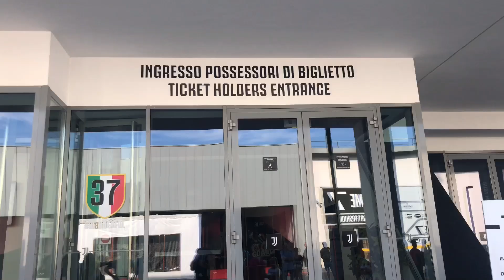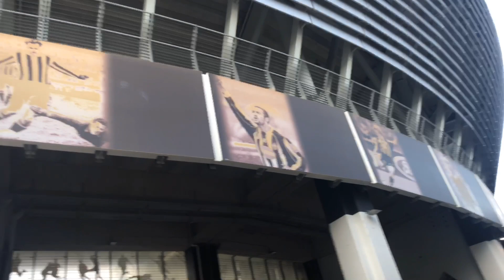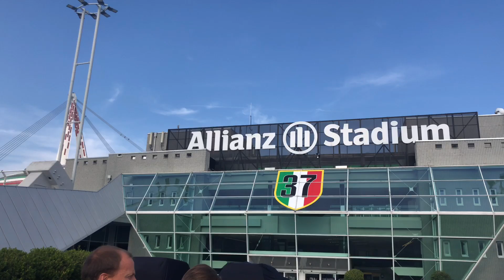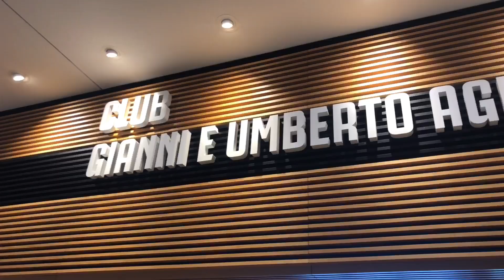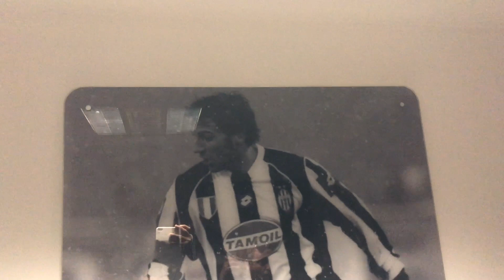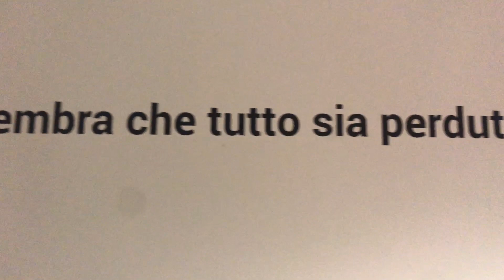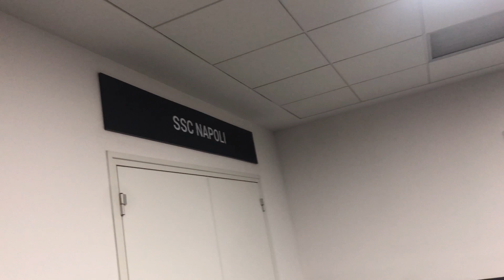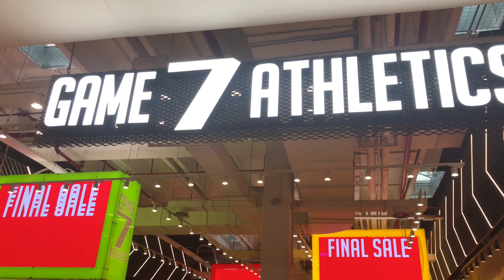ALLIANZ STADIUM TOUR SEE BIANCONERI’S HOME | CR7 FINOALLAFINE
SEE THE STADIUM JUVENTUS THE ENTIRE TOUR , THE HOUSE OF CR7 JUVENTUSSTADIUM
JUVENTUS Stadium known as ALLIANZ STADIUM since 2017

the home of JUVENTUS FC with the capacity of 41 000 spectators bianconero sarri
DERBYDITALIA DYBALA HIGUAIN
CR1000
IORESTOACASA

UEFASOSPENSIONE
UEFASUSPENSIONS
ACasaConLaJuve